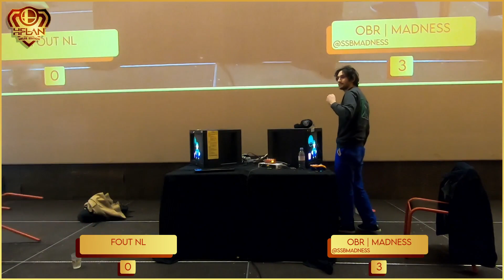HFLAN 2022 | Melee Singles - Fout NL vs. OBR | Madness - Top 64 WR1